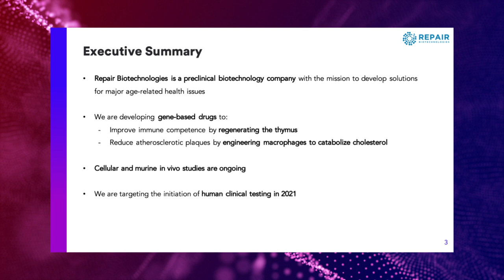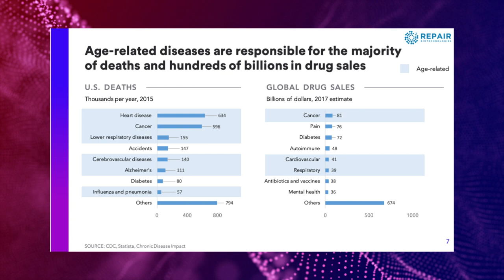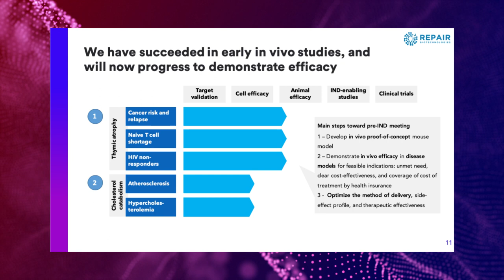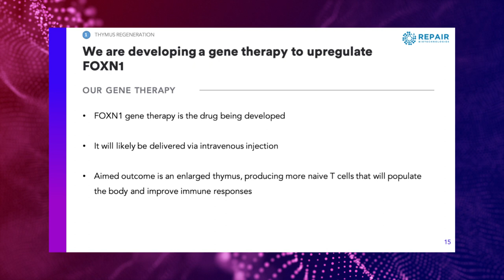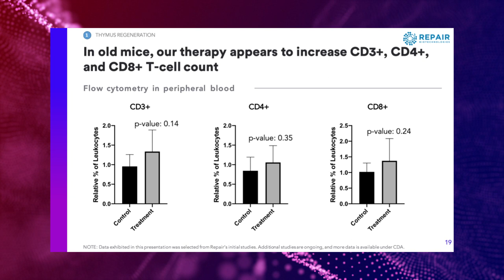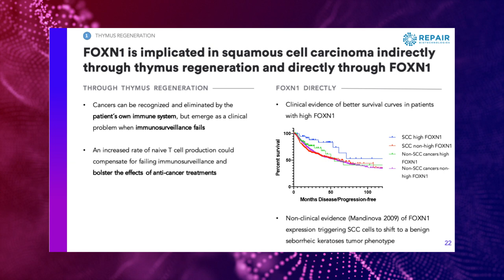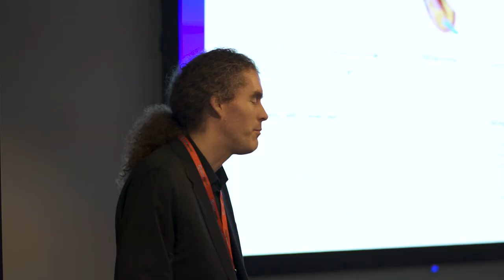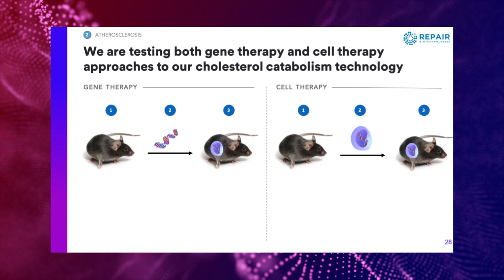Reason | Investing in the Age of Longevity 2019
Gene Therapies to Reverse Immunosenescence and Atherosclerosis

CEO of Repair Biotechnologies speaking at Master Investor’s Investing in the Age of Longevity 2019 event. Reason discusses gene therapies to reverse immunosenescence and atherosclerosis.

Master Investor is an investment media and events company that delivers independent, financial commentary and analysis to UK private investors and traders through events, magazines, news, blogs, podcasts and daily/weekly newsletters.

Book a free ticket (use code MIYT) to attend the annual Master Investor Show (28th March 2020)